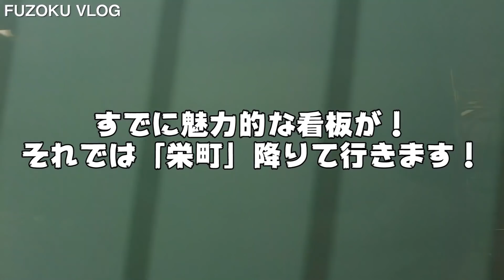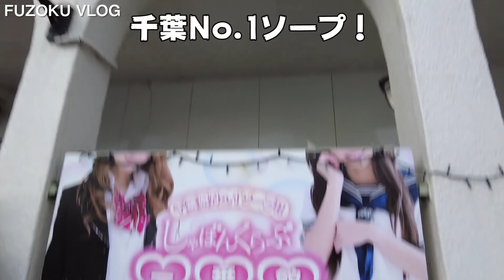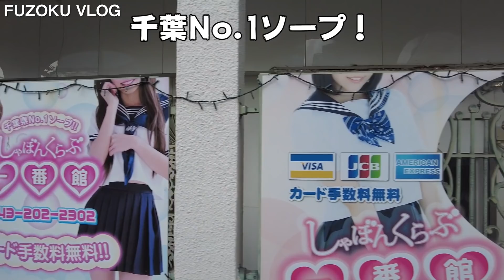吉原、堀之内に続く！栄町のソープに行ってみた 【千葉県】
今回は千葉県千葉市にあります栄町に遊びに行ってきました！
関東の有名遊郭として吉原、堀之内と並ぶエリアともなっており、一体にある店舗数も結構多い印象でした！

定期的に動画更新しております！

該当動画削除依頼、YouTube動画制作・配信、
HP・その他媒体掲載用映像制作、プロフィール用映像制作まで。

【使用機材】
撮影カメラ
SONY α7C